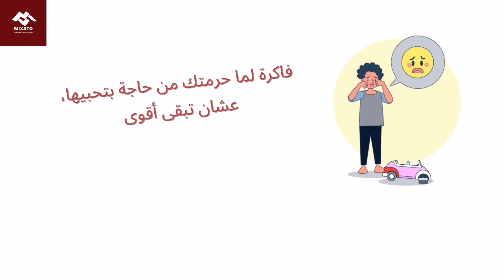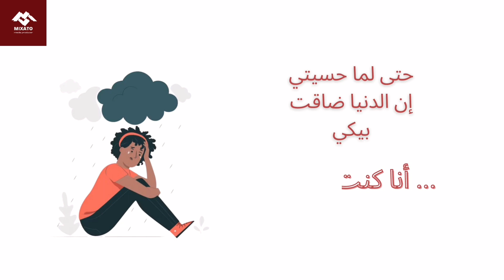عيد حب سعيد 😊 😊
كيف يشعر الإنسان بالحب كيف يشعر الإنسان بالحب تمت الكتابة بواسطة: نسرين العبد آخر تحديث: ١٣:٥١ ، ١٨ يناير ٢٠٢١ محتويات ١ كيف يشعر الإنسان بالحبّ ٢ أسباب الوقوع في الحب ٣ مراحل الوقوع في الحب ٤ علامات الوقوع في الحب ٥ الشعور بالحب ٦ المراجع ذات صلة ما هو شعور الحب كيف يحدث الحب علمياً كيف يشعر الإنسان بالحبّ يشعر المرء بمشاعر الحب من خلال الطرق الآتية:  ‏   سيكولوجيّة الشعور الداخليّة للحب حيث إنّ عقل الإنسان بطبيعته الفطريّة يُحاول الوصول بصاحبه للسعادة والمتعة والراحة، وهي مشاعر ترتبط بشدّةٍ بالوقوع في الحب، والذي بدوره ينشأ وينمو أثناء الارتباط العاطفي العميق مع الحبيب، مما يفرز هرمون الدوبامين نتيجةً لذلك، والذي يعد ناقل عصبي في الدماغ يرتكز على مشاعر التعلّق والإدمان والرغبة في بناء العلاقة التي تنتاب الشخص المُحب، وتُهيّئ له شعوراً عظيماً بالمُتعة والنشوة واللذّة، الأمر الذي يجعله مسروراً في علاقته وراغباً بالاستمرار بها، إضافةً للعديد من الهرمونات الأخرى التي تؤدي عملاً قريباً لعمل الدوبامين، فتُعزز المودّة وتزيد الثقة والولاء والارتباط العاطفي بين الأشخاص، وتُشجعّهم على الإنخراط في العلاقة بحيث يجد المرء الحب شعوراً مريحاً يُستقبله دماغه بترحيبٍ وبهجة.[١] خطوات الوقوع في الحب يمر الشخص بعدّة خطواتٍ تُهيئه للدخول في علاقة حبٍّ مع شريكه، ومنها ما يأتي:[٢] حبّ النفس: يواجه البعض صعوبةً في تقبّل مشاعر الحب الصادقة التي تُهدى وتُقدّم لهم، وقد يرجع السبب في ذلك لعدم حب المرء لنفسه بشكلٍ صحيح، نتيجة مشاكل داخليّة أبرزها عدم احترامه لذاته، أو عدم ثقته بنفسه بشكلٍ كافٍ، وشعوره بأنه غير مميّز ولا يستحق تلك المشاعر، فلا يجرؤ على الاعتراف بها وتقبّلها، وهنا تكون الخطوة الأولى للحب هي حب المرء وقبوله وتصالحه مع نفسه. فهم وإدراك معاني الحب: يجب على المرء أن يُدرك ويعي معنى الحب الحقيقي الصادق، وبالتالي لا يشعر بالخوف والقلق من هذه المشاعر التي قد تكون مُعقّدة وعظيمة إلا أنها في النهاية سبب لسعادته واستقراره، كما يجب التحقق من مشاعر الشخص المُحب، وتقييم العلاقة جيّداً قبل الخوض بها، وعدم التسرّع والدخول في العلاقات لمجرد الرغبة بوجود حبيبٍ في حياته. العثور على الحبيب الحقيقي: يُمكن العثور على الحبيب الحقيقي والدخول في علاقة حبٍ ناجحة بعد تقييمها جيّداً، من خلال الطرق الآتية: الانفتاح على الآخرين، والتعامل بشكلٍ صريحٍ ومُريحٍ وواضحٍ، وتجنّب إخفاء المشاعر والتكتّم عليها. تقبّل فكرة دخول حبيبٍ جديد وشخصٍ مميز في حياة المرء، والنظر للأمر ببساطةٍ، وتجنّب تضخيمه، ووضع شروطٍ أو مُتطلّباتٍ لقبوله. البحث عن الأشخاص والخوض في صداقاتٍ تُناسب شخصيّة المرء ولا تختلف عنها فتُجبره على التصنّع والكذب. أسباب الوقوع في الحب هُنالك عدّة أسبابٍ للوقوع في الحب والدخول في علاقات مع الآخرين، أبرزها ما يأتي:[٣] وآخرون 1989): التشابه بالفكر والاعتقاد والسمات والمُعتقدات الشخصيّة التي تعمل كعامل جذبٍ قويّ يُقرّب الأطرف من بعضهم. اقتراب الشريكان من بعضهم بشكلٍ كبير، والذي يمكن أن يحدث بسبب قضاء الكثير من الوقت معاً أثناء الدراسة، أو تحت ظروف العمل، أو نتيجة العيش بالقرب من بعضهما والتفاعل معاً بشكلٍ مُنتظم. الجاذبيّة الشخصيّة التي يتمتع بها الحبيب، والتي قد تركز على المظهر الخارجي الأنيق الذي يُعجب الشريك، أو امتلاكه سماتٍ شخصية مميّزة ومرغوبة لديه. الإعجاب المتبادل بين الحبيبين، والذي قد يتطور مع الوقت وينمو للشعور بالحب بعد التعرّف أكثر على بعضهما. التأثيرات الاجتماعية التي تُبنى على اتفاق أفراد الأسرة أو الأقارب، وتجمع شخصين بالنظر لاتفاق المعايير والمبادئ الاجتماعيّة بينهما، ثم تتطور العلاقة بينهما من مجرد تعارفٍ اجتماعي لشعورٍ بالانجذاب، ثم الوقوع في الحب؛ لكنها طريقة قد لا تكون ناجحة دائماً وتبوء بالفشل عند اختلاف الأطراف وعدم اتفاقهم. مراحل الوقوع في الحب يتضمن الوقوع في الحب مراحل عدّةٍ أبرزها ما يأتي:[٤] الإفتتان والانجذاب للمحبوب: وهي مرحلة الابتهاج والانجذاب والشعور باللذّة والسعادة الغامرة التي تنتاب المرء عند التواجد برفقة حبيبه، الأمرالذي ينعكس على تصرّفاته أو حتى إحساسه الداخلي، وبالتالي قد يشعر بالحيويّة، والدهشة، أو الأرق، وعدم القدرة على النوم جيّداً من شدّة حماسه وبهجته وسروره. الواقعيّة في المشاعر والتصرّفات: ينضج الحب مع الوقت ويبدأ الشخص المُحب بالالتزام أكثر اتجاه العلاقة، ويشعر بالحاجة للقبول والدعم العاطفيّ من شريكه ويُبادله الاحترام والهدوء والعطف والرعاية، وهنا تبدأ العلاقة بالاستقرار أكثر. الاستقرار العاطفي: وهي مرحلة الإخلاص والنضج طويلة الأمد، التي لا تعني نقص المشاعر وبرودها وإنما تعني التحقق من الرغبة في الاستمرار في العلاقة والبقاء معاً بكامل الوعيّ، وليس تحت تأثير مشاعر مؤقتة شبيهة بالانجذاب والإعجاب والتي يُمكن أن تتغير مع مرور الوقت، فالمشاعر في هذه المرحلة تكون أكثر صدقاً ووعياً، وهي حقيقيّة جدأ وتنبع من العقل والقلب والحاجة التامة لوجود الحبيب في حياة المرء. علامات الوقوع في الحب تظهر مشاعر الحب بشكلٍ واضح ويصعب السيطرة عليها وإخفاؤها، فتُترجم على شكل علامات واضحة أبرزها ما يأتي:[٥] السعادة برفقة المحبوب والرغبة بإرضائه وجعله مسروراً دائماً، ومُشاركته المشاعر في السرّاء والضرّاء والتأثر بأحاسيسه باستمرار. الاشتياق للمحبوب وفقدانه بين الحين والآخر